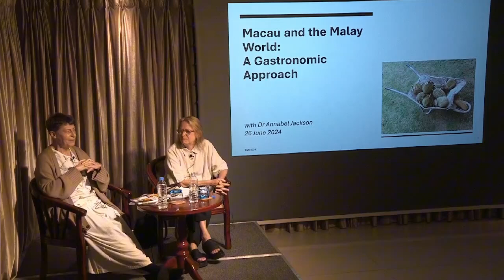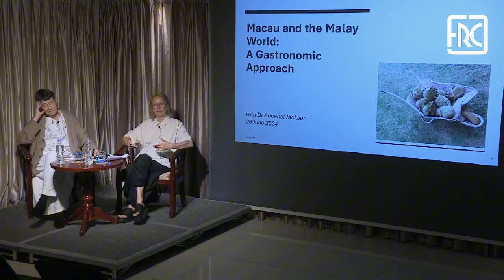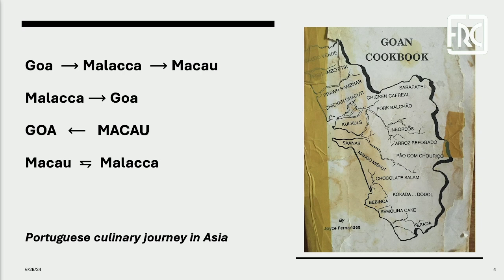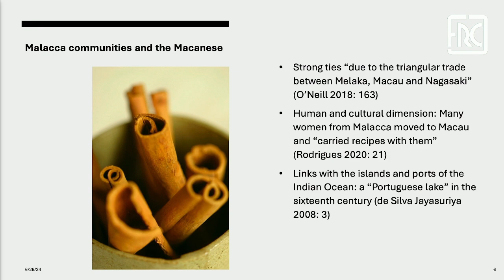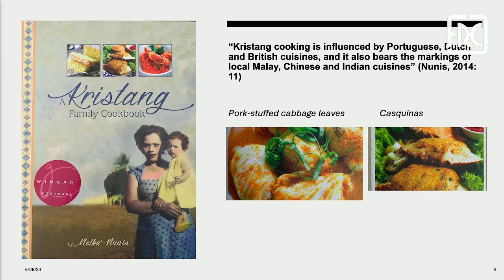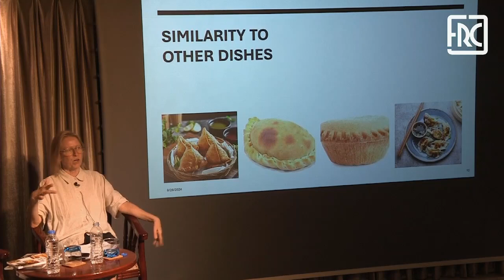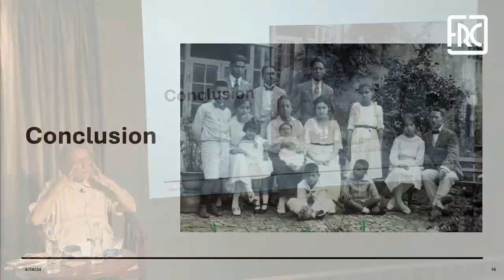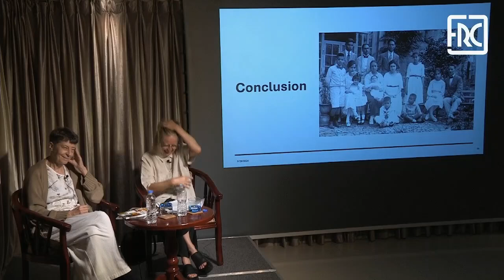2024.06.26 - “Macau And The Malay World”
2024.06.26 -  “Macau And The Malay World”